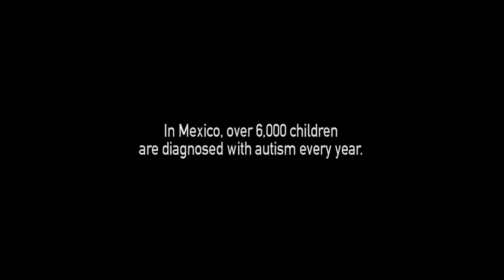Domus Instituto de Autismo - CUBO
Cliente: Domus Instituto de Autismo
Director: Antonio Maya
Fotografo: Rodrigo Mariña
Prod Ej. Alexa Torcid
editor: Alejandro Nakano
post productor: Alejandro nakano
diseño de audio: Bernardo Bravo